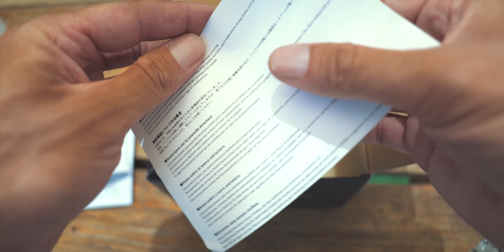𝐕𝐀𝐍𝐐𝐔𝐈𝐒𝐇 𝟐𝟎𝟐𝟑 [𝙏𝙤𝙙𝙤 𝙏𝙀𝘾𝙉𝙊𝙇𝙊𝙂𝙄𝘼] ¿𝘔𝘌𝘑𝘖𝘙 𝘊𝘈𝘙𝘙𝘌𝘛𝘌 𝘥𝘦 𝘓𝘐𝘎𝘏𝘛 𝘚𝘗𝘐𝘕𝘕𝘐𝘕𝘎?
Reel Stand Yumeya
Reel Stand Gomexus

Mis accesorios de pesca

Equipo de grabación:
- Cámara principal
- Objetivo polivalente
- Objetivo Q&A
- Cámara secundaria
- Objetivo cámara secundaria
- Gopro8 Black
- Gopro6 Black